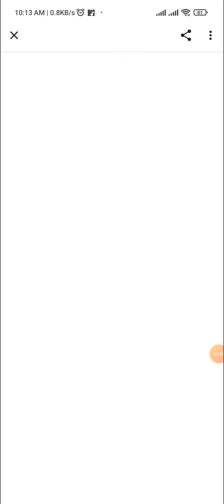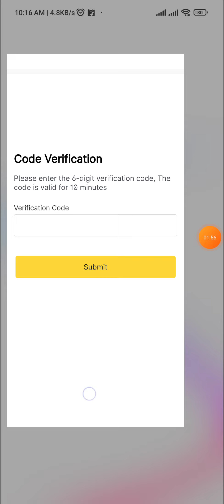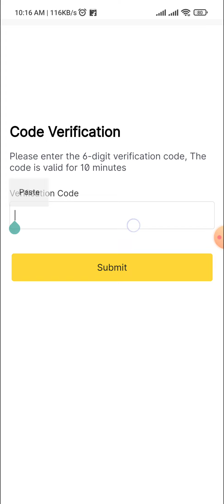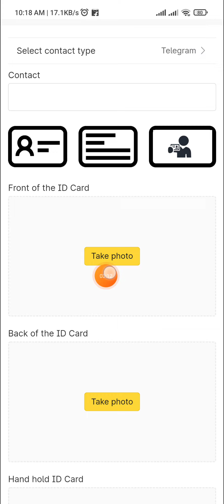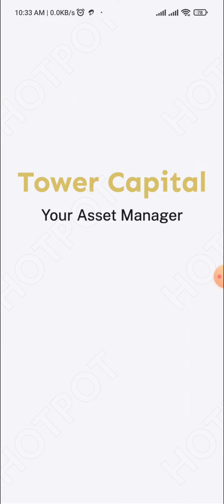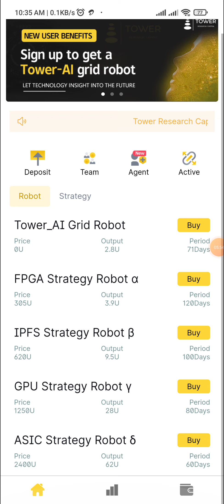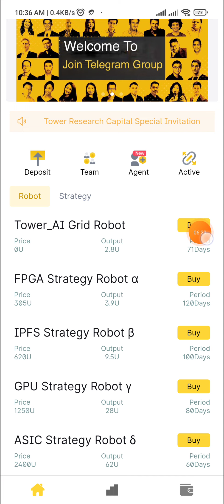Tower Capital | Total income $198| Daily Income $2.8 | Don't miss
💗যারা জীবনে কখনও মোবাইলে অনলাইন থেকে ইনকাম করেন নি।  চাইলে আমাদের চ্যানেলে জয়েন করুন।।  ইনশাআল্লাহ আপনাদের Life এর Turning টা এখান থেকেই শুরু হবে।।